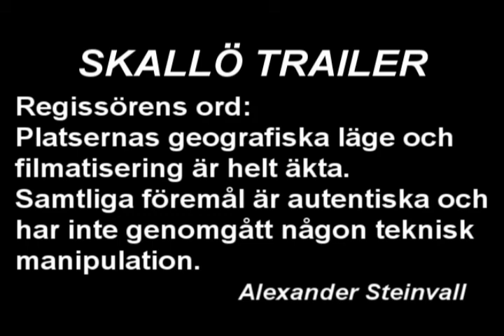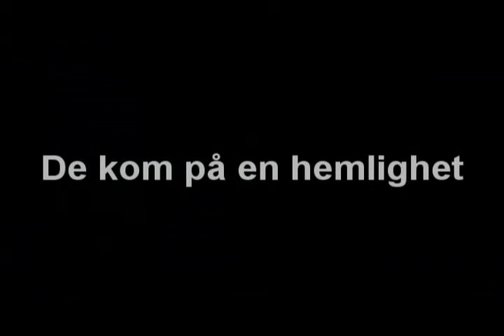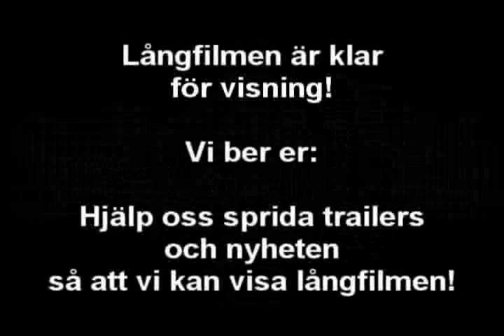Skallö Trailer 2007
SKALLÖ
(english below)

Långfilmen är klar för visning!
Vi ber er:

Hjälp oss sprida trailers och nyheten så att vi kan visa långfilmen SKALLÖ!

SKULL ISLAND
(english version is in production!)

The movie is finished and ready for public!

Please, we beg you:
Help us spread the trailers and news about it so we can show the whole movie!